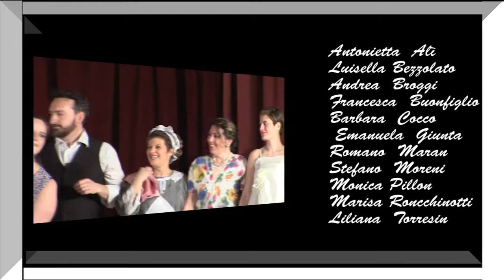"IL DILUVIO" farsa di Ugo Betti al teatro S. Carlo di Leggiuno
Proposta dall''Associazione Compagnia Duse di Besozzo